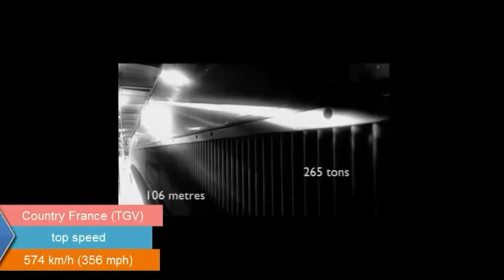The fastest trains in the world (Japan, China, USA, India, Russia, France )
This Channel is about:

Vlogs/Entertainment/Gaming Video/Live Streaming/Community/LifeStyle/Cooking Tips/Business/Fitness Tutorials